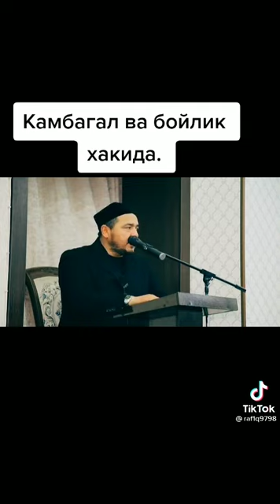ШУКУРУЛЛОХ ДОМЛА КАМБАГАЛЛИК ВА БОЙЛИК ХАМ СИНОВ